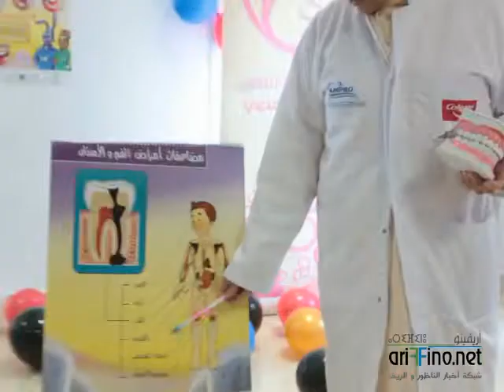الناظور.. صليحة الصابحي اثر نشاط جمعية الأمانة مع الأطفال من ذوي الاحتياجات الخاصة